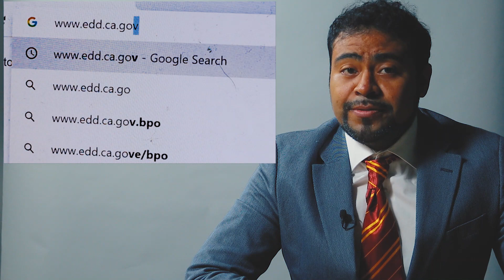REAL FAKE NEWS (PARODY) AMAZON RELEASES PLAN TO HELP SMALL BUSINESSES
REAL FAKE NEWS we are all about journalistic integrity. We bring you the real fake facts. We pursue these stories like a police officer pursuing a black man. Relentlessly.